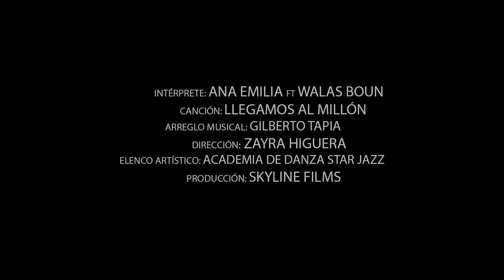LLEGAMOS AL MILLÓN | TV ANA EMILIA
Gracias a todos los Emiliatubers por ser una familia tan hermosa.

Y TAMBIEN EN:
SNAPSHOT: tvanaemilia
MUSICALLY: @tvanaemiliaoficial
NOS GUSTA REIRNOS, LAS AVENTURAS, LOS JUGUETES, LOS JUEGOS Y LA IMAGINACION.